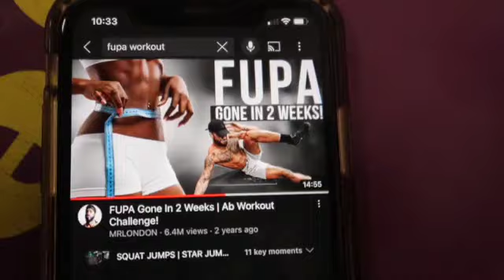lifelately | Gym,cooking,painting class, Backstreet boys concert